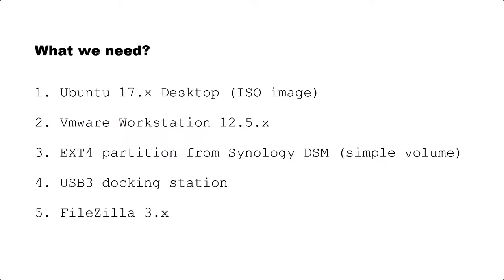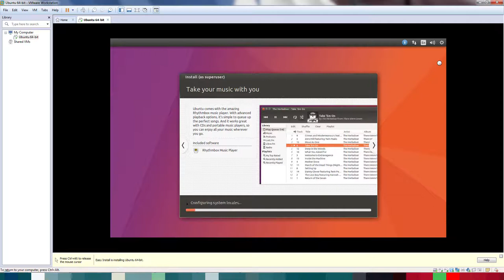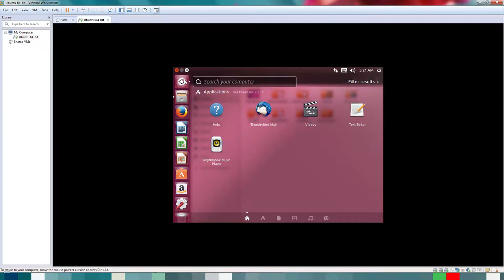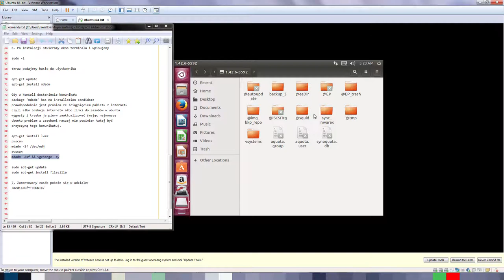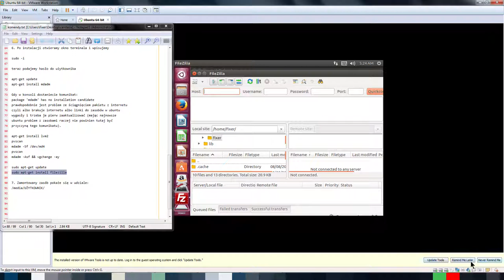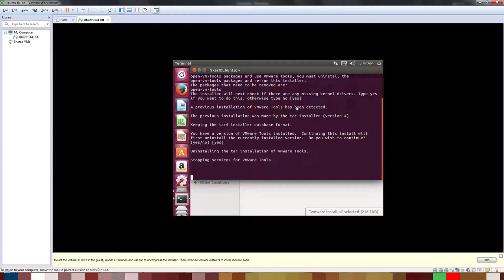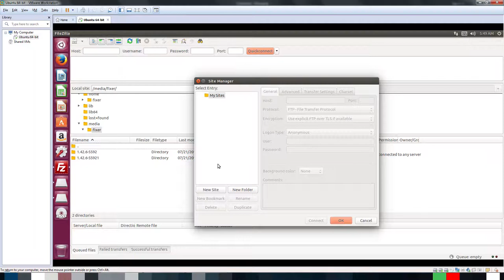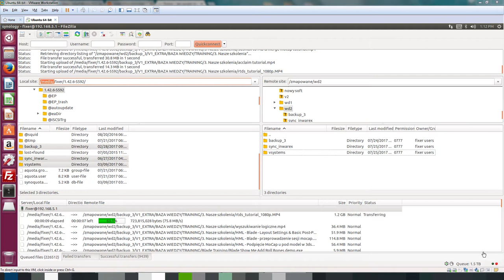How to access data on disk removed from Synology?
3. EXT4 partition from Synology DSM (simple volume)
4. USB3 docking station
5. FileZilla 3.x
sudo -i
...your password

apt-get update
apt-get install mdadm

apt-get install lvm2

pvscan
mdadm -Sf /dev/md3
mdadm -Sf /dev/md4

pvscan
mdadm -Asf && vgchange -ay

sudo apt-get install filezilla
Your files will be here:
/media/USER/